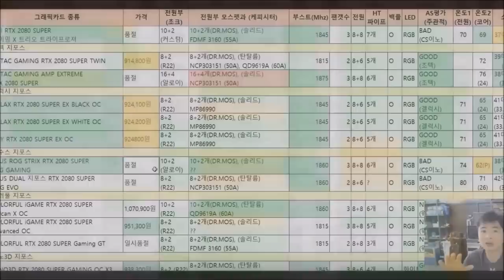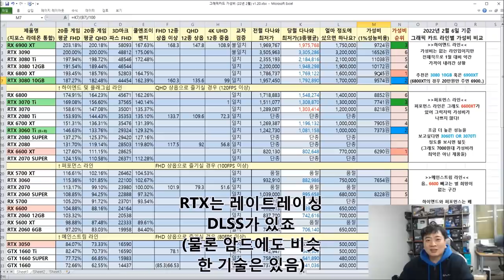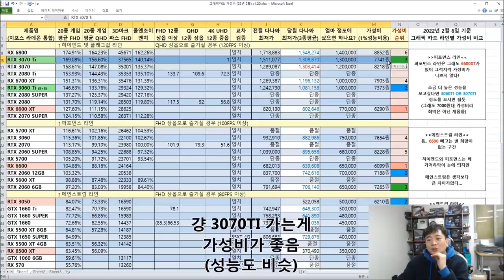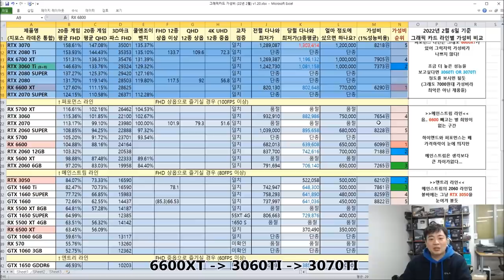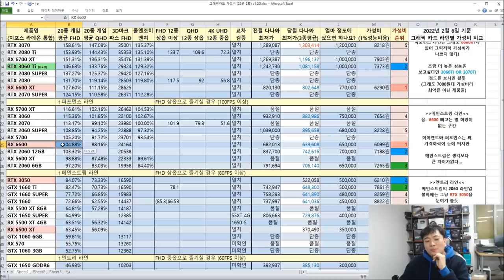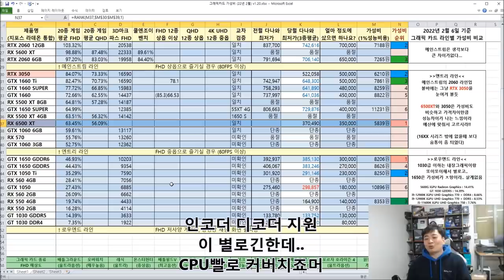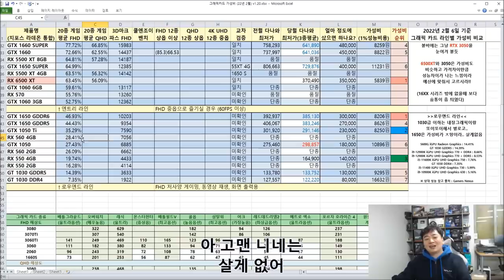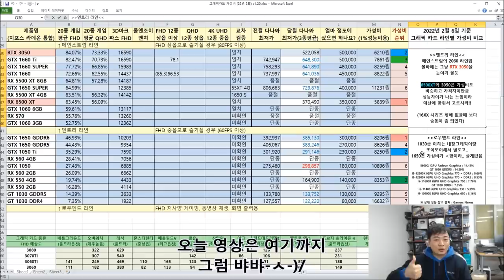2월 그래픽카드 가성비 비교표 - 신성조 ( 드디어 그래픽카드 가격이 내림세를 보이네요 )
근데 더 팍팍 내리기는 한동안 힘들고 한 5월까지 천천히 내릴듯

아참 다시보니 선녀 맞ㄷㅏ니깐요?